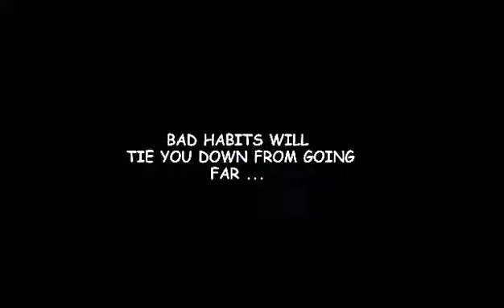GOD will never ask you to wait WITHOUT A REASON.. stop fighting and know that He is God..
@anoramediatv THANK YOU!!